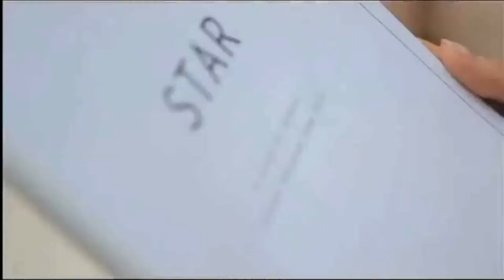Alexia- Star (Squeaky Mix)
The squeaky mix for Star by Alexia, in 1080p HD!